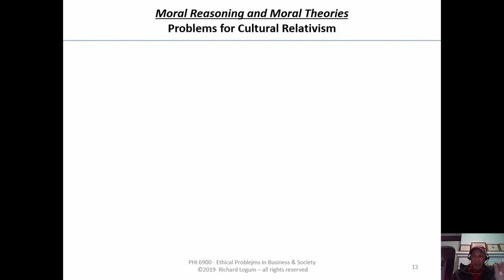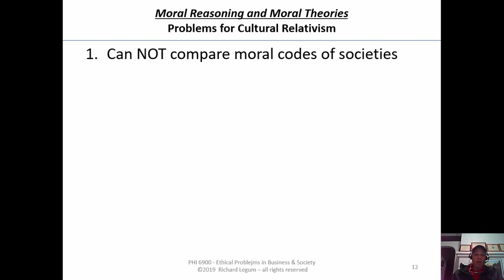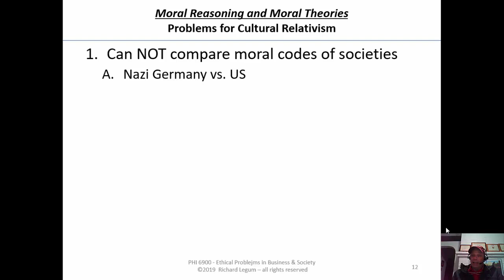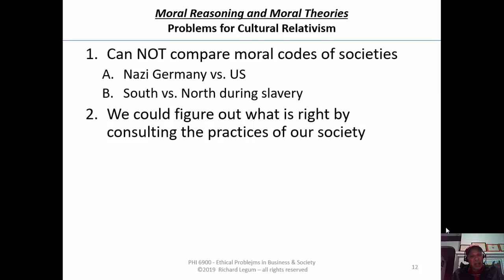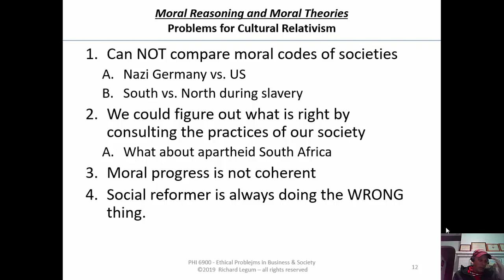3b Part 6 Problems to Moral Relativism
Rich Legum's Course Ethics Online